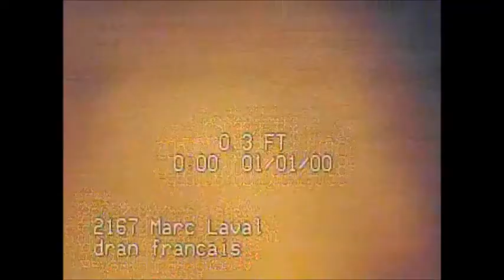02 juillet 2014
Visionnement de drain au 2167 Marc, Laval